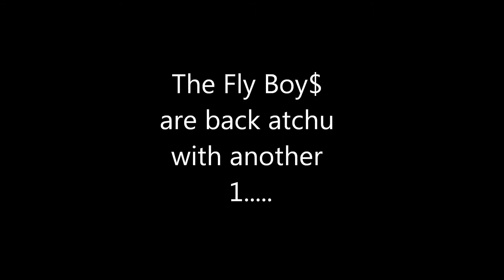"Flashback" By the Fly Boy$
"Flashback" Prod. by J holla Follow the Fly Boy$ on Twitter @sourdieselmusic and @hollywoodshells